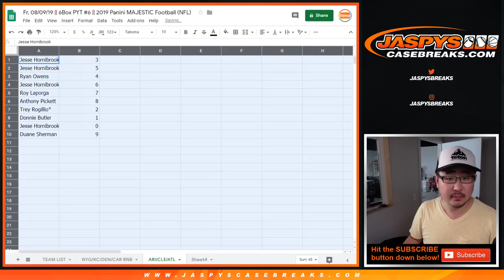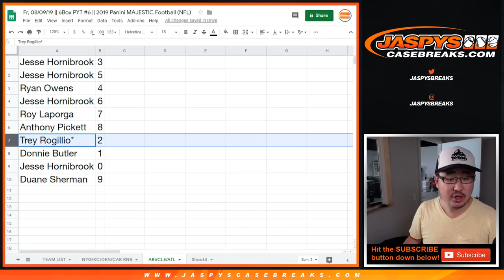ARI/CLE/ATL RNB || Fr, 08/09/19 || 6Box PYT #6 || 2019 Panini MAJESTIC Football (NFL)